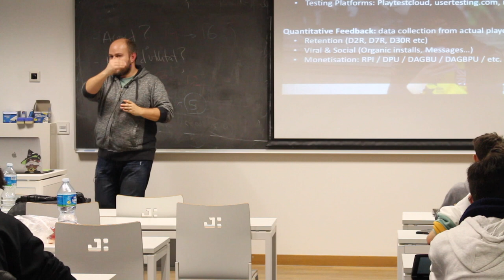Conferència de Juan Pérez (Senior Producer a King) – TecnoCampus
Sota el títol “Els videojocs i els seus protagonistes”, el Grau en Disseny i Producció de Videojocs de l’Escola Superior Politècnica organitza el curs 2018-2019 una nova edició d’un cicle de conferències amb professionals de diferents àmbits de la indústria dels videojocs. En aquesta ocasió, Juan Pérez, Senior Producer a King , parla sobre el rol d'un productor de videojocs.